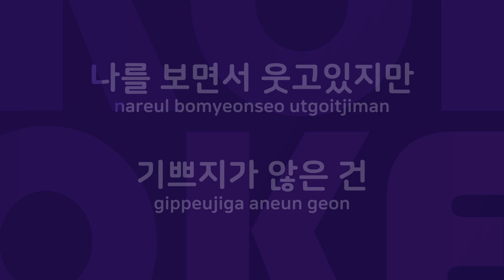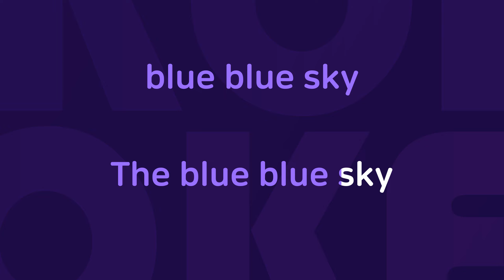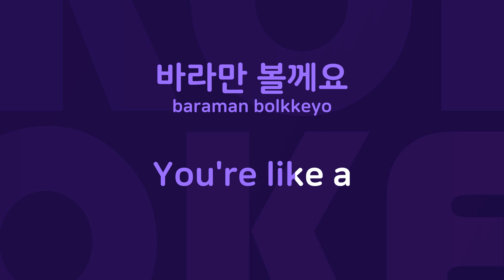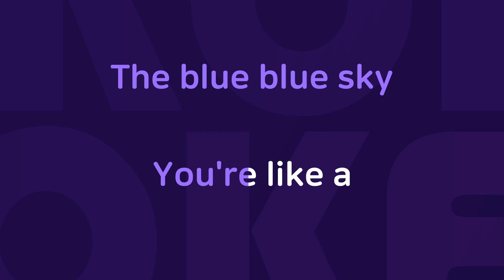Blue Sky : Originally Performed By 토니안 Karaoke Verison